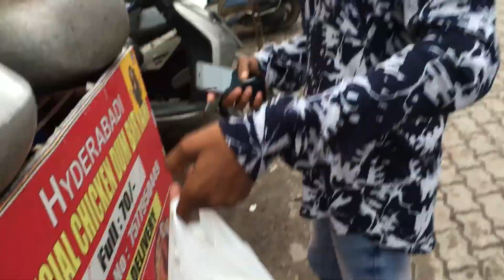kauwa Biryani khila Diya 😂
my first Assamese vlog